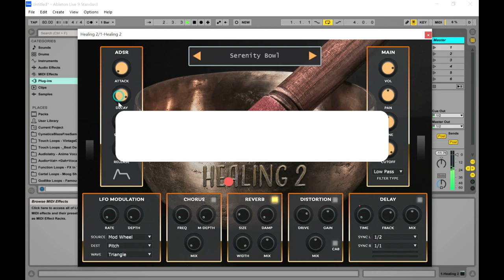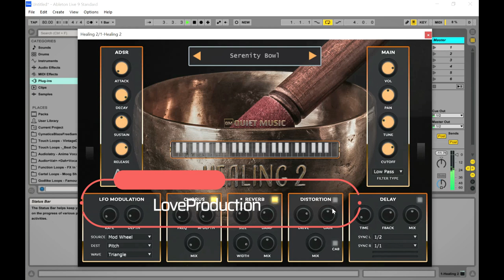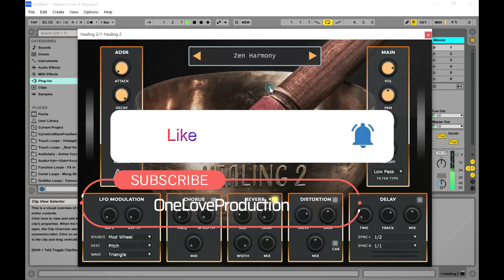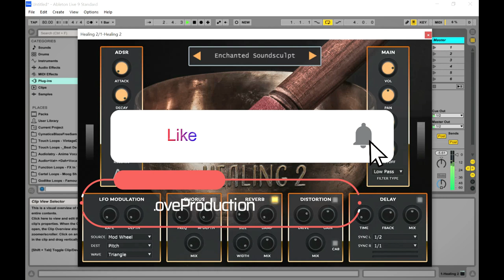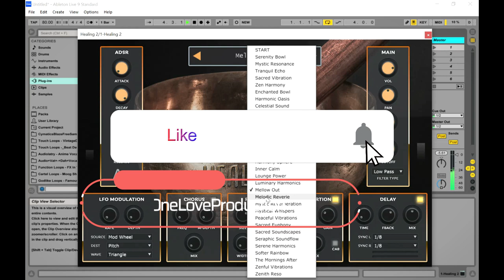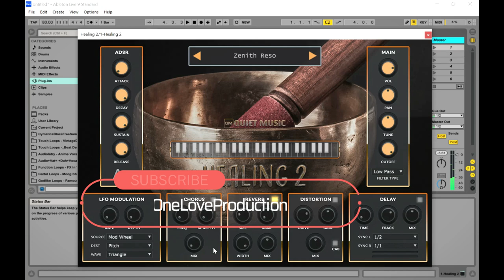HEALING 2 - Meditation Instrument VST/Plugin by Quiet Music (Limited-Time 4FREE)